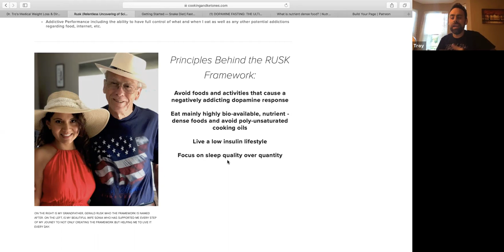Why I now take Cold showers (Excerpt from RUSK Framework Q&A)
During my last Q&A someone asked me why I started taking cold showers.